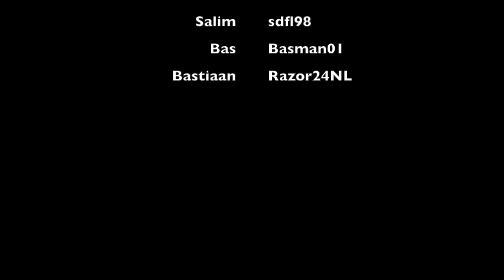Gears of War 4 Beta Kill Compilation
A lot of kills that I made in the Gears of War 4 beta that is running until  25th of April! I love this game and it's a bit violent but that's fine with me. Sadly enough there are some glitches in the game but I don't mind that too much. Hope you enjoy the video!

Credits also to my buddies Salim and Bastiaan who helped me out in these matches!